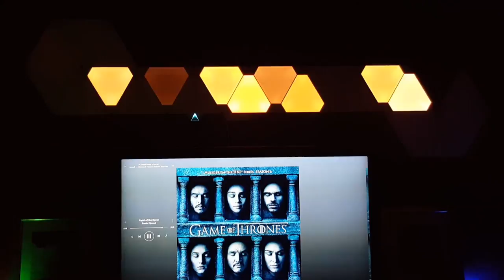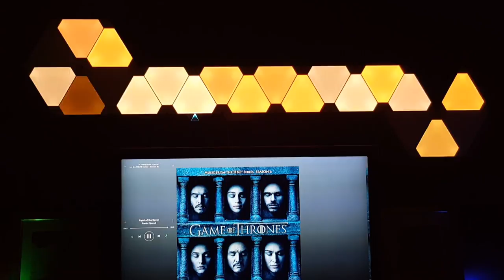Nanoleaf Aurora Rhythm - Light of the Seven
Rhythm - LightCycle